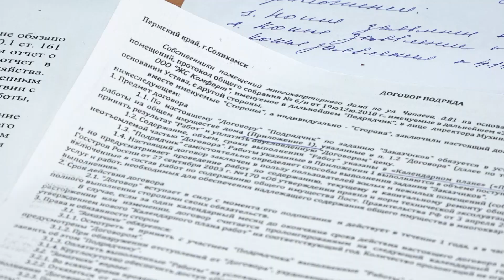Кто виноват?_13.12.2023_СольТВ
В нашу редакцию обратились жители дома по улице Чапаева. Они много лет не могут найти общего языка со своей управляющей компанией. Насколько организация управляет домом и управляет ли – разбиралась Олеся Петровичева.